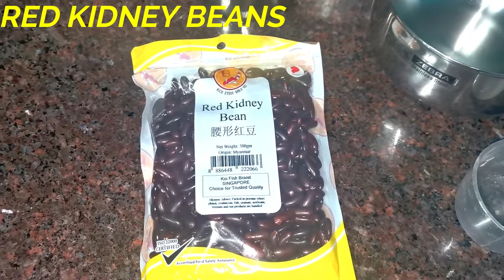Yummy Red Kidney Beans breakfast